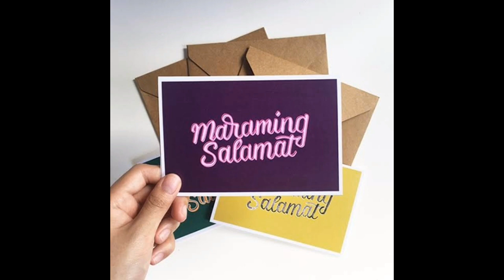EASY TO COOK A SUPER CRUNCHY LECHON KAWALI || FILIPINO FOOD MUKBANG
hello everyone, join me on my lunch I have here lechon kawali, mango, eggplant, lettuce and cucumber with spicy vinegar sauce. I cooked the crispy lechon kawali. i hope you enjoy the
 crispy and crunchy sound.

**wear your headset for a clear audio, thank you.

Reminders: Eat, Love and Pray
Lets eat everyone

I do not claim ownership of the song used in this video.

Show Love by Joakim Karud [From The Archive]